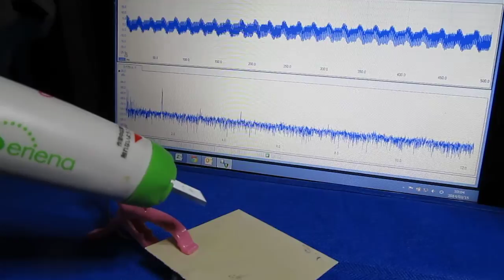表面検査対応超音波プローブ Ultrasonic technology